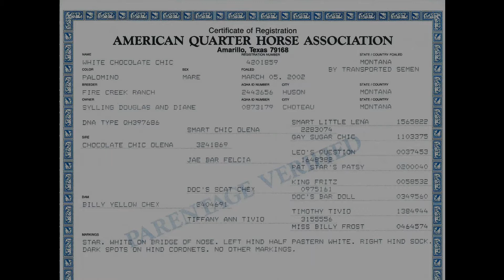2002 AQHA palomino mare for sale - Chocolate Chic Olena daughter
Mocha is a been-there, done-that kind of horse. Currently used as a lesson horse, Mocha has packed in the mountains, crossed rivers, and packed elk out. Then she can turn around and excel in the show ring. Theoretically, you could buy Mocha today and show her tomorrow. (Realistically, she needs to be conditioned first). Primarily shown in all sorts of trail challenges and wins them all. Maiden mare. Mocha has never been lame and is being sold as a sound mare.